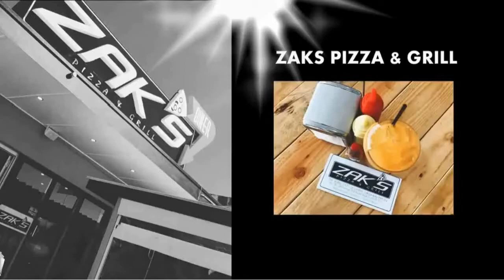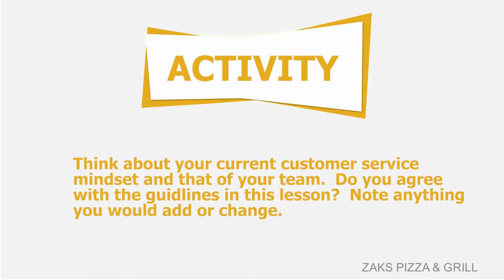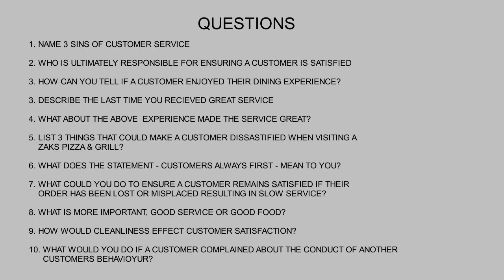DEMO Training ZAK'S - The 7 DEadly Sins of Customer Service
The 7 Deadly Sins of Customer Service
Demo -Only - Zak's Pizza & Grill

Red Dog Advertising & Marketing Strategies
4/41 Village Terrace
Blakeview SA 5114